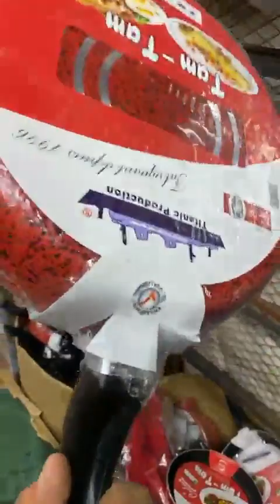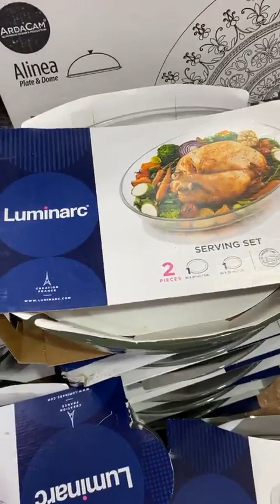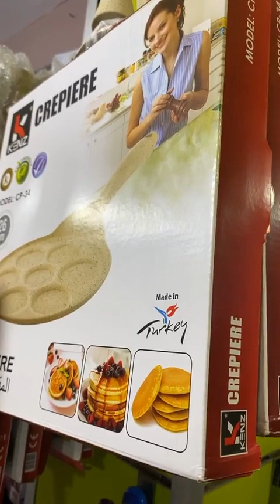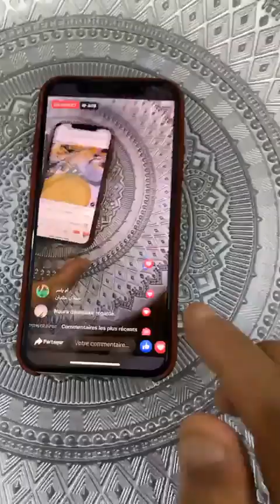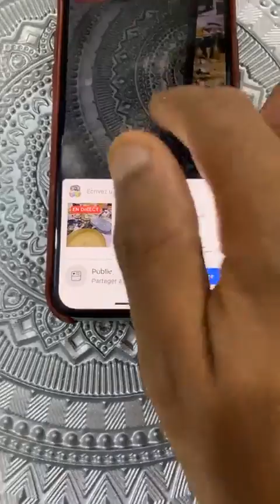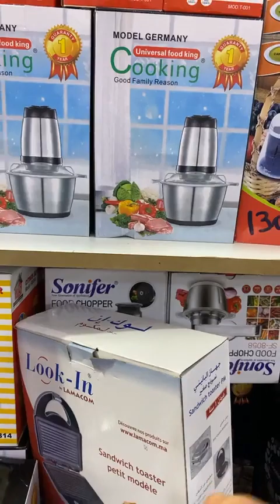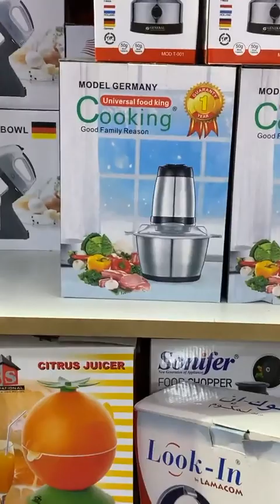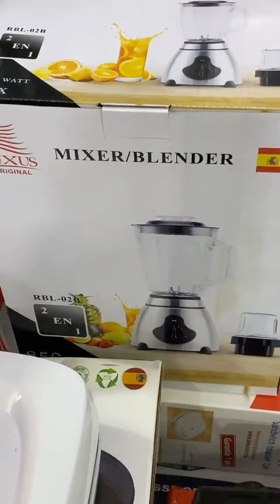🚨عاجل هوتا خطيرة جدا عند الأواني شعيب المحمدية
صولد خيالي عند أواني شعيب مدينة المحمدية 😍
الصولد طيلة هاد الاسبوع
المحل
قرب مسجد مالي مقابل مع الجوطية و تيليبوتيك عائشة

لي تلف على محل المحمدية
يتواصل مع منعيم
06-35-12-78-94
هاهي لوكاليزاسيو